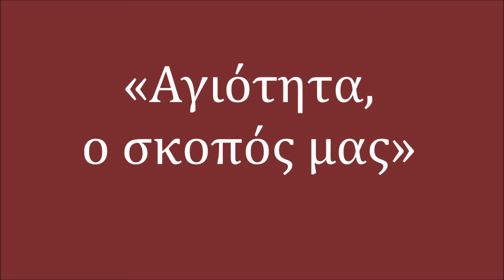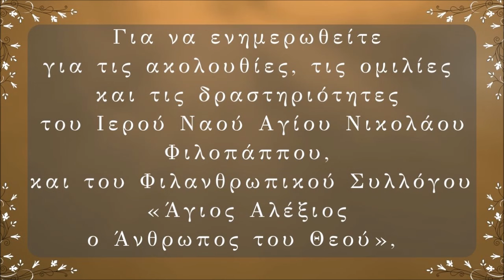«Αγιότητα, ο σκοπός μας» - π. Γεώργιος Σχοινάς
Κυριακάτικο Κήρυγμα στον Άγιο Νικόλαο Φιλοπάππου, των Αγίων Πάντων, 30 Ιουνίου 2024

Για τη συμβολή σας στο έργο του συλλόγου:
Τράπεζα Πειραιώς
ΙΒΑΝ: GR 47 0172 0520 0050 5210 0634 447
BIC PIRBGRAA
Δικαιούχος: AGIOS ALEXIOS

Για να ενημερωθείτε για τις ακολουθίες, τις ομιλίες και τις δραστηριότητες του Ιερού Ναού Αγίου Νικολάου Φιλοπάππου, και του Φιλανθρωπικού Συλλόγου «Άγιος Αλέξιος ο Άνθρωπος του Θεού», επισκεφθείτε την ιστοσελίδα μας:

και την σελίδα μας στο facebook:

Άγιος Νικόλαος Φιλοπάππου